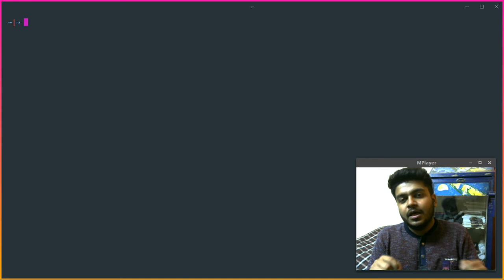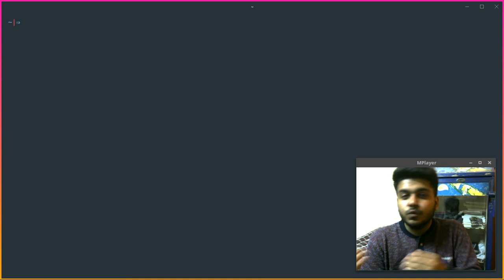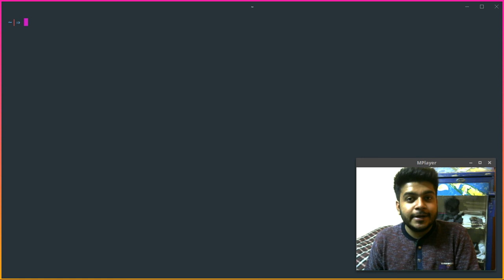Grow Your Linux YouTube Channel with Me | Hindi Tutorial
Hello YouTube,
Today I am going to teach you something new from this video " Grow Your Linux YouTube Channel with Me | Hindi Tutorial " about this how to do this and in this video, I am using Red Hat Linux but it's not necessary to use so first this a new channel on YouTube so first subscribe my channel and share also